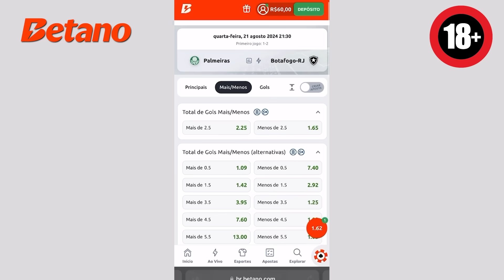VITOR ROQUE DE SAÍDA DO BARCELONA│GALATASARAY QUER ARRASCAETA e+ - Mercado da Bola 2024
No mercado da bola de hoje você vai ver: Vitor Roque fica perto do Sporting, Galatasaray quer Arrascaeta e Bayern não quer seguir com Goretzka. Você verá também notícias do Fluminense, Napoli e mais.